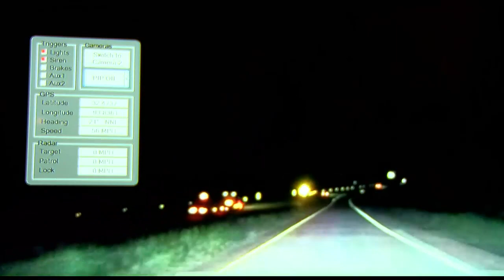Videos give glimpse into prior investigations involving Officer Alexander Tyler